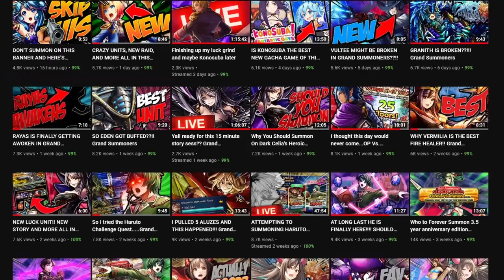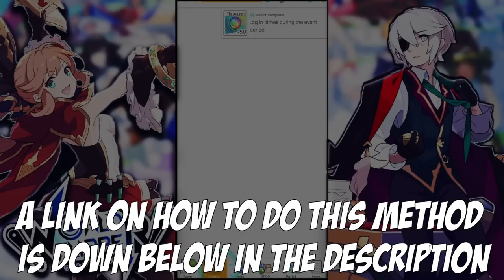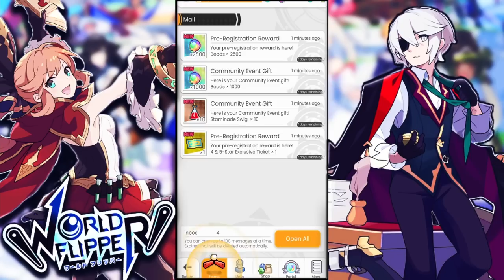WHAT YOU SHOULD BE DOING DAY 1!!! WORLD FLIPPER IS FINALLY HERE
WF GUIDES
REROLL TIER LIST

WF PROGRESSION GUIDE